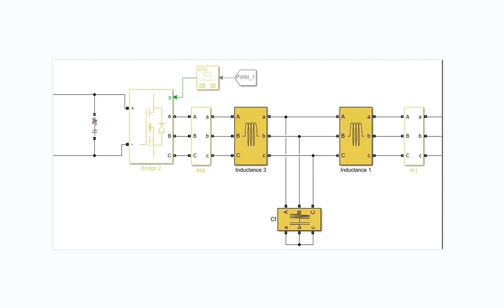Inverter simulation model with VSG function, virtual synchronous generator, grid inverter